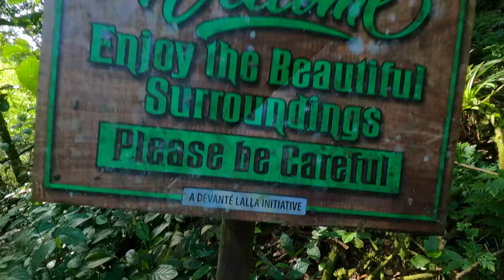This is a fantastic river adventure with 3 large pools to swim in & a 10-foot rock to jump off!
A twenty-minute walk up the Marianne River in Blanchisseuse brings you to 3 Pools a thrilling river adventure. As its name suggests, this river destination features 3 deep basins that were formed as the river plunged across a plateau over a steep rock shelf.

The hike to the pools is rated 2 (out of 5, 5 being the hardest) so it is suitable for all ages. The first pool features shallower waters and is ideal for wading and non-swimmers. Between the first and second pools one finds a naturally formed water-slide that adds a great fun element.

The 3rd pool is where the adventurous finds the greatest enjoyment. One can climb the nearby rocks and jump 15 feet in the pool below.

A visit to 3 Pools can be combined with a hike to the nearby Avocat Waterfall.  You can either begin at the waterfall and following the river to the pools or first going to the pools and then continuing up river to the waterfall.

My name is Alan Charles (The Trini Surfer) and i am a professional photographer/content creator.

I am here to show you the beauty of my country TRINIDAD & TOBAGO and the world on my travels!

The goal is to show case our culture, natural beauty, delicious food and everything else this amazing twin republic nation has to offer!